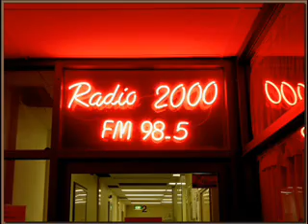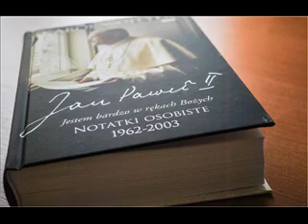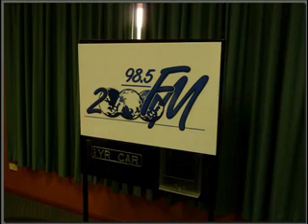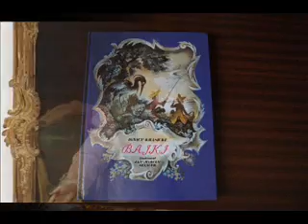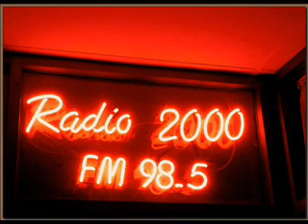Audycja Jerzego Moskały 15.03.14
Wileńskie "Kaziuki";  Notatki osobiste Jana Pawła II; Wiadomości ze świata - Beata Rumianek; Historia Wielkiego Postu; Sylwetka miesiąca - biskup Ignacy Krasicki - przygotowała Aleksandra Błaszkowska; Nina Andrycz - królowa zeszła ze sceny...; Boska moc jabłek - przygotowała Aleksandra Błaszkowska